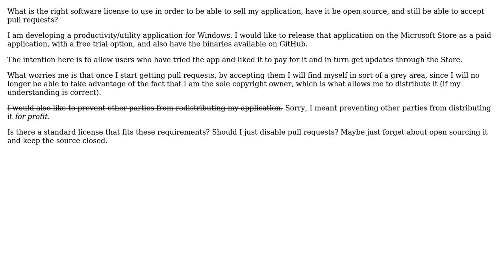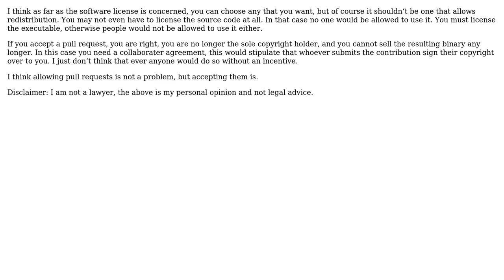Software Engineering: Software license for paid open-source app on Microsoft Store (2 Solutions!!)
Software Engineering: Software license for paid open-source app on Microsoft Store

With thanks & praise to God, and with thanks to the many people who have made this project possible! | Content (except music & images) licensed under CC BY-SA | Music | Images & others | With thanks to user Soeren D. user paladin324 user gnasher729 and the Stack Exchange Network Trademarks are property of their respective owners. You are responsible for your own actions.